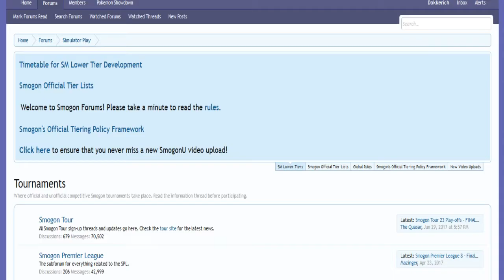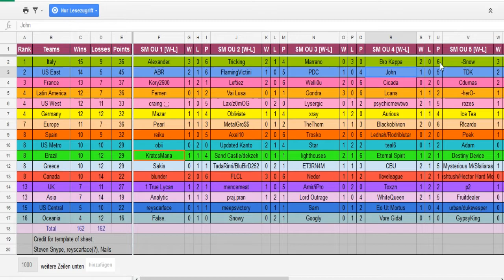World Cup of Pokémon XII-Round 1: Lord Outrage vs Amir (Sun&Moon OU) w/Patlop